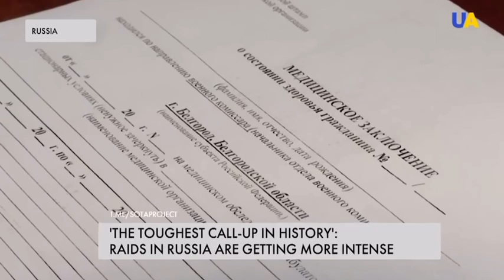Detained and Mobilized Russians conduct raids on mosques